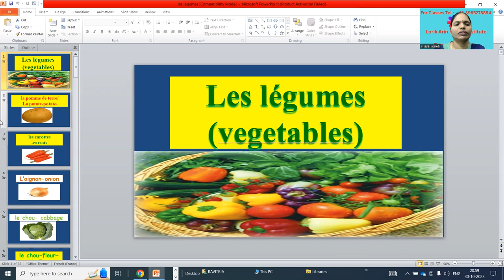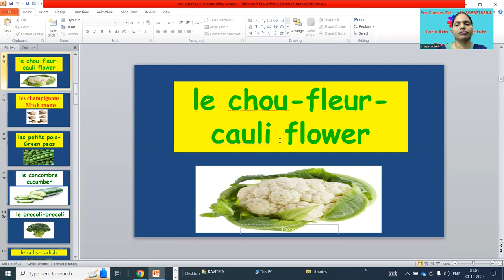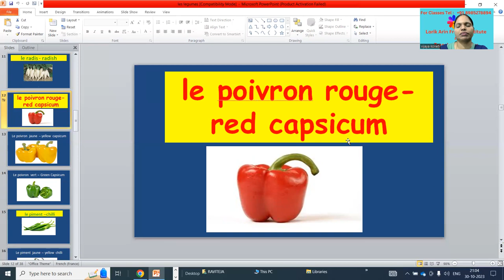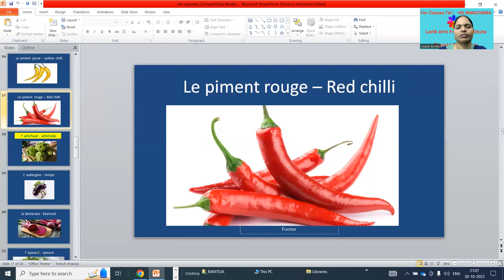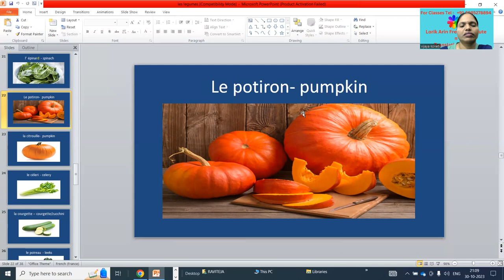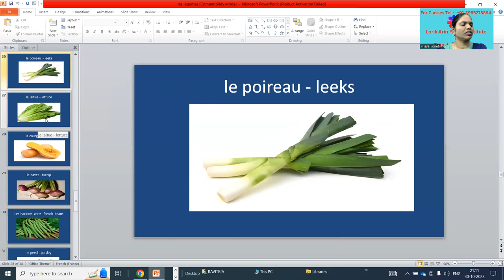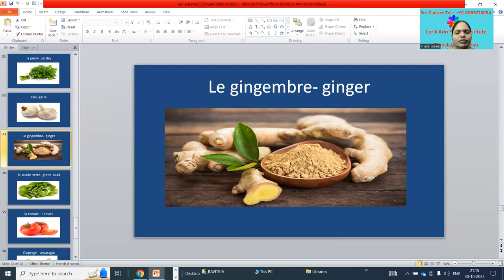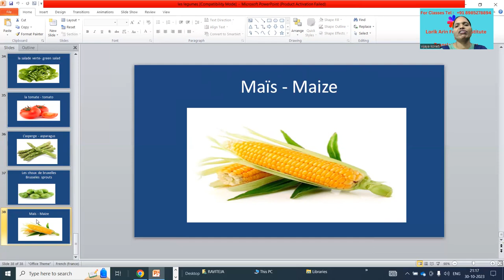Leçon - 7 - Les Légumes ! ( Ls Exp - Part -1 ) - Enchanté - 0 - Class - 4 - Tel : + 91- 8985278894